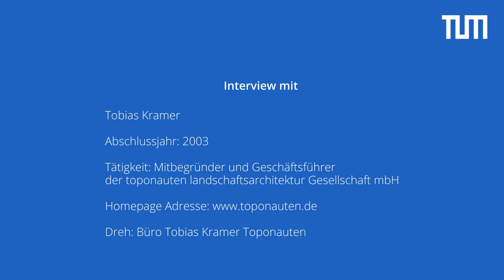Alumni-Life Stories: Tobias Kramer, Toponauten Freising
TUM-Landschaft - Alumni (Diplom Landespflege, BSc Landschaftsarchitektu und Landschaftsplanung) berichten von ihrem Job und erinnern sich an ihr Studium.
Tobias Kramer, Freising, ist einer der Geschäftsführer der Toponauten in Freising, einem Landschaftsarchitektenkollektiv, welches das gesamte Entwurfs- und Ausführungsspektrum bis hin zum Städtebau bearbeitet.